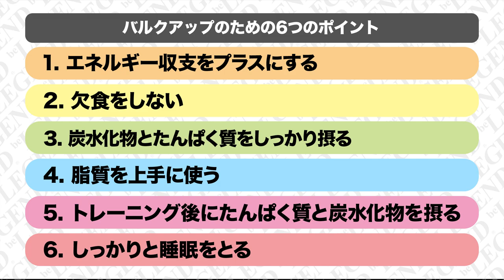【筋トレ】バルクアップするために必要な6つのポイント【ビーレジェンド プロテイン】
バルクアップさせるために必要な6つのポイントを解説します。
身体を大きくしたいとい方はぜひご覧ください！
00:00 バルクアップするために必要な6つのポイント
01:09 エネルギー収支をプラスにする
02:00 欠食をしない
02:58 炭水化物とたんぱく質をしっかり摂る
04:43 脂質を上手に使う
05:35 トレーニング後にたんぱく質を炭水化物をしっかりと摂る
6:39 しっかりと睡眠をとる
07:14 まとめ

■ビーレジェンド 超ZORYO チョコっとどころじゃないチョコ風味